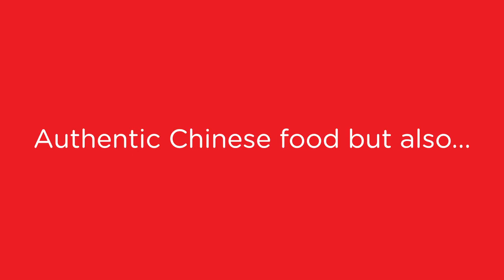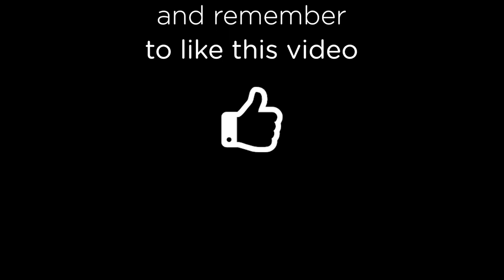Where Milan | Chinatown, Via Sarpi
Explore Milan's city districts: the city's Chinatown, Via Paolo Sarpi.